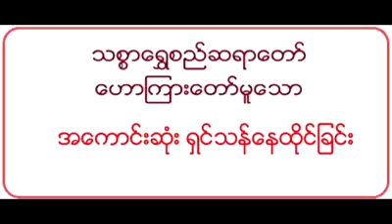အေကာင္းဆံုးရွင္သန္ေနထိုင္ျခင္း တရားေတာ္ သစၥာေရႊစည္ဆရာေတာ္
ထပ္ဆင့္ ဓမၼဒါနျပဳပါသည္။

ထပ္ဆင့္ ဓမၼဒါနျပဳပါသည္။